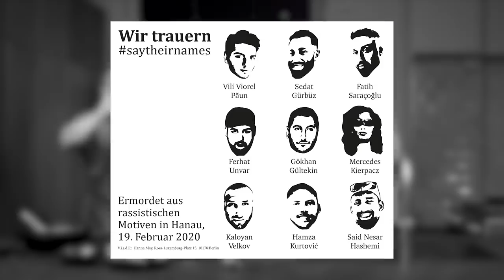Das Attentat von Hanau | Familie Kurtović zu Gast bei BeastKitchen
Eine Produktion von Tristan Barkowski.